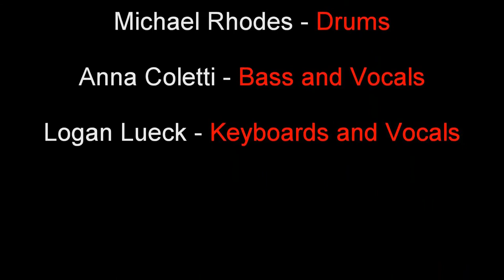"Feeling Alright" "My Back Pocket!"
Carter Sanders - Guitar and Vocals
Michael Rhodes - Drums
Anna Coletti - Bass and Vocals
Logan Lueck - Keyboards and Vocals

General Manager - Rick Praytor